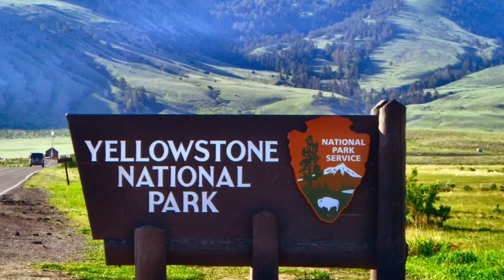Yellowstone Zane & Thomas